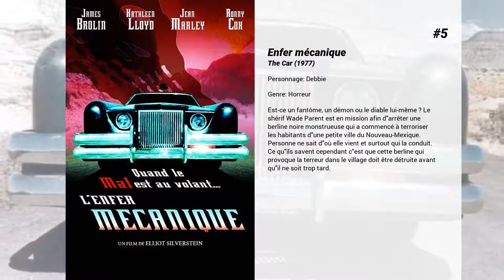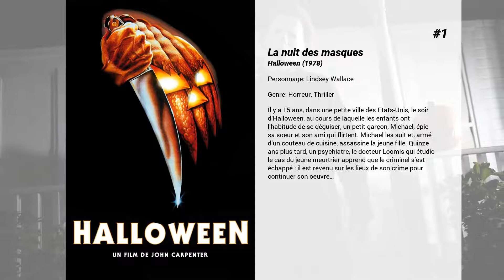Les meilleurs films de Kyle Richards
Les meilleurs films de Kyle Richards nous présente...

8. Pledge This : Panique à la fac !
Dans une université d'une station balnéaire située au sud des Etats-Unis, la jolie présidente d'une association d'étudiantes a la lourde tâche de sélectionner qui des élèves de première année est en droit d'intégrer son club.

7. Very Bad Games
Après l'enterrement de vie garçon de Doug, Bradley, Ed et Zach se réveillent dans une chambre étrange dans un monde qui l'est encore plus ! Ils réalisent alors qu'ils sont dans un train en direction des Hungover Games. C'est un combat pour leur survie qui s'annonce.

6. Le Crocodile De La Mort
Dans la moiteur estivale de la Louisiane, un motel un peu glauque perdu à la lisière des marais... Son propriétaire, le pitoyable Judd, est le maître attentionné d´un animal de compagnie peu ordinaire : un ´charmant´. crocodile ! Gardée dans un enclos, la bête se repaît des victimes qui s´égarent jusque dans l´antre du fou sanguinaire et maniaque sexuel qui sert de propriétaire au Starlight Hotel. Enfant, chien, prostituée, jusqu´à la jambe de son protecteur, gare à ce qui tombe sous la dent du monstre !

5. Enfer mécanique
Est-ce un fantôme, un démon ou le diable lui-même ? Le shérif Wade Parent est en mission afin d'arrêter une berline noire monstrueuse qui a commencé à terroriser les habitants d'une petite ville du Nouveau-Mexique. Personne ne sait d'où elle vient et surtout qui la conduit. Ce qu'ils savent cependant c'est que cette berline qui provoque la terreur dans le village doit être détruite avant qu'il ne soit trop tard.

4. La Montagne ensorcelée
Tia et Tony sont deux orphelins aux pouvoirs extraordinaires. Jason, qui vient de perdre sa femme, va les aider à s'échapper des griffes d'un millionnaire diabolique qui voudrait exploiter leurs pouvoirs...

3. Les Yeux de la forêt
Un couple et leur deux filles s'installent dans une grande bâtisse de la campagne anglaise, propriété d'une mystérieuse vieille dame. L'aînée des enfants ne tarde pas à percevoir des phénomènes étranges et inquiétants.

2. Le cauchemar n'est pas fini
Michael Myers, échappé de l'hôpital psychiatrique, sème de nouveau la terreur dans la petite ville d'Haddonfield. Les habitants fêtent Halloween, la nuit des sorcières et la police a bien du mal à démasquer le meutrier.

1. La nuit des masques
Il y a 15 ans, dans une petite ville des Etats-Unis, le soir d’Halloween, au cours de laquelle les enfants ont l’habitude de se déguiser, un petit garçon, Michael, épie sa soeur et son ami qui flirtent. Michael les suit et, armé d’un couteau de cuisine, assassine la jeune fille. Quinze ans plus tard, un psychiatre, le docteur Loomis qui étudie le cas du jeune meurtrier apprend que le criminel s’est échappé : il est revenu sur les lieux de son crime pour continuer son oeuvre…